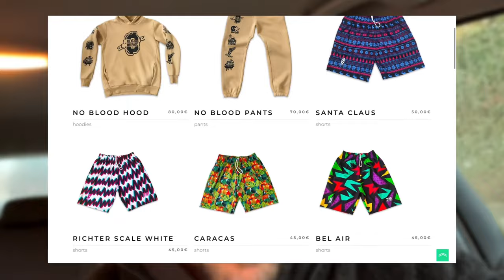LA SETTIMANA DI UN GIOCATORE PROFESSIONISTA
Ecco la mia settimana tipo!
Buona visione!

Dal 30 luglio al 5 agosto a Cesenatico.